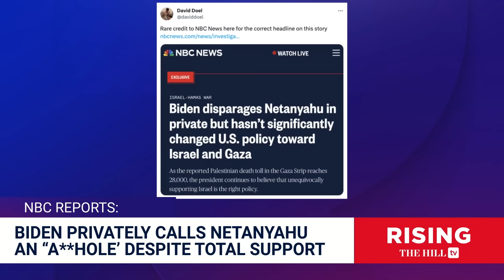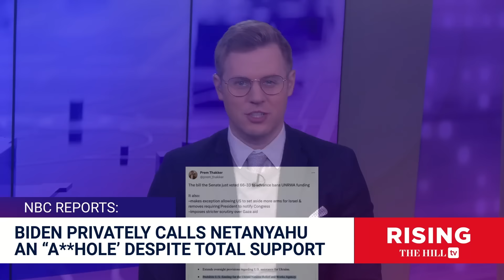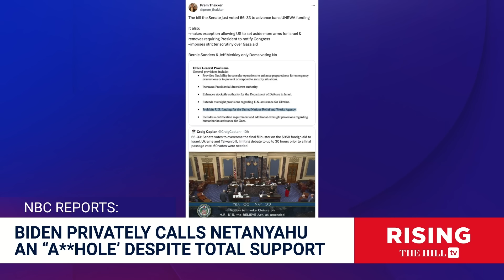Biden FEEDS MEDIA With VENTS About Bibi While DOLING OUT Cash for Israel's GENOCIDE: BJG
Briahna Joy Gray and Robby Soave discuss updates on the Israel-Hamas War.